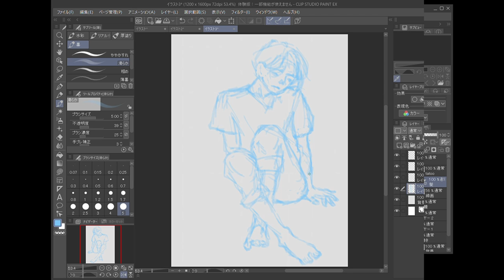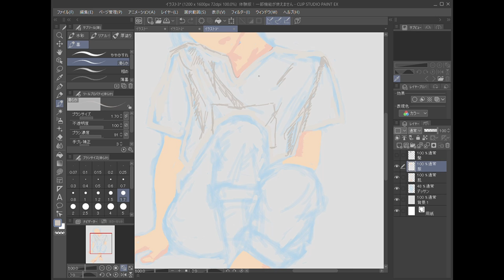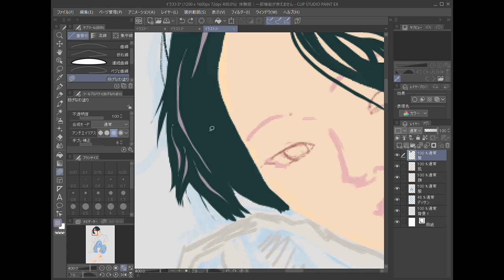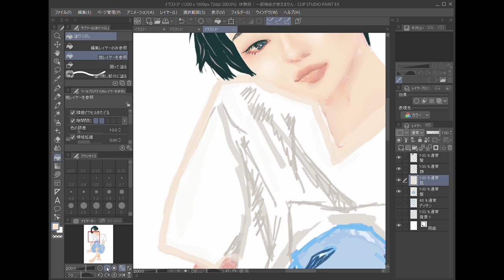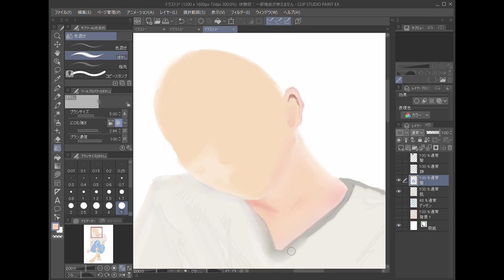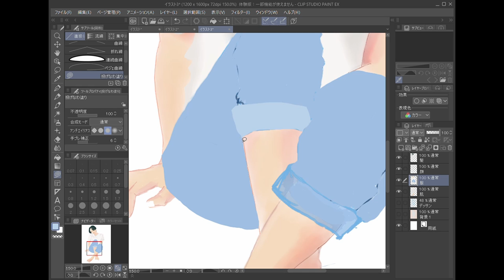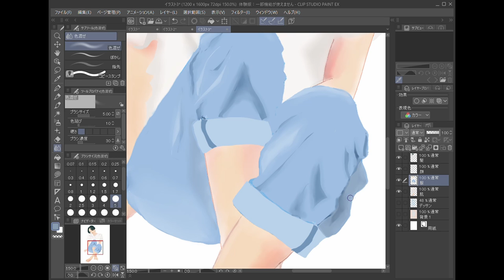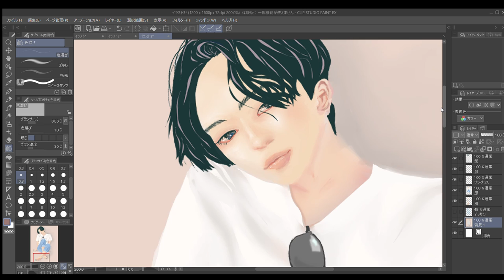【SPEED PAINT】soft painting ALL process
Lying We're Fine (ft. Sarah Hemi) by Leonell Cassio